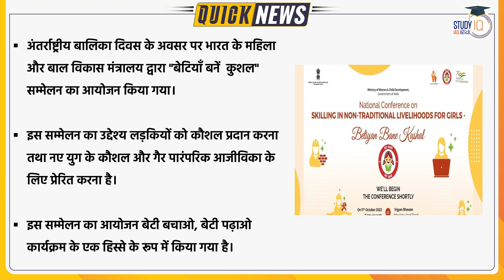International Girl Child Day Celebrated On 11 October | UPSC 2023 | StudyIQ IAS Hindi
On December 19, 2011, United Nations General Assembly adopted Resolution 66/170 to declare October 11 as the International Day of the Girl Child, to recognize girls’ rights and the unique challenges girls face around the world.
The International Day of the Girl Child focuses attention on the need to address the challenges girls face and to promote girls’ empowerment and the fulfilment of their human rights.International Day of the Girl Child is an annual and internationally recognized observance on October 11 that empowers girls and amplifies their voices. Like its adult version, International Women’s Day, celebrated on March 8, International Day of the Girl Child acknowledges the importance, power, and potential of adolescent girls by encouraging the opening up of more opportunities for them. At the same time, this day is designated to eliminate gender-based challenges that little girls face around the world, including child marriages, poor learning opportunities, violence, and discrimination. To eliminate such discriminations Scholaroo has  from around the world for young girls to support their future.

1. 900+ Hours of Live teaching by our faculties
2. One-to-one mentorship to keep you on track to achieve the target
3. Handmade and concise Lecture Notes, Handouts on static topics
4. MCQ based learning for every lecture to enhance retention
5. Answer writing program guided by our experienced faculties
6. Daily Current Affairs Programme (CAP) PDF + Videos covering multiple sources
7. Benchmarking of students through weekly revision tests for students
8. Prelims Test Series to make you battle ready for Prelims exam
9. Gyanvani sessions by senior bureaucrats, selected candidates and senior aspirants
10. CSAT Lectures to help to adapt with changing patterns of examination.